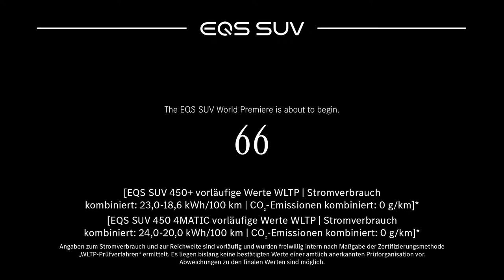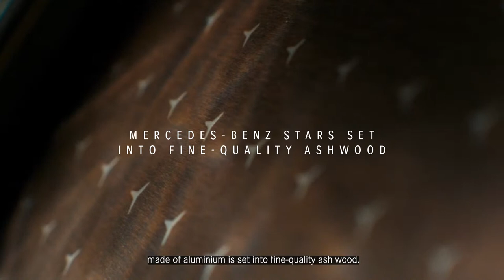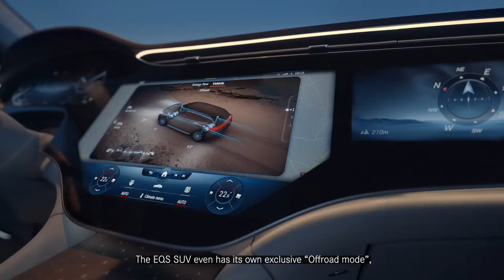World Premiere of the All-Electric EQS SUV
The EQS SUV is the first large luxury SUV from Mercedes-EQ with room for up to seven people. It is taking the luxurious and ground-breaking approach of the EQS into a highly desirable SUV package. With its progressive design, the EQS SUV is redefining a whole vehicle segment. Join our digital world premiere.

The availability of the communication module (LTE) is temporarily limited for certain vehicles due to supply bottlenecks. Please note that especially Mercedes me connect services including the emergency call system (eCall) are not available in the affected vehicles. Ongoing actual information is available at your Mercedes-Benz dealer.

EQS SUV 450 4MATIC vorläufige Werte WLTP:
Stromverbrauch kombiniert: 24,0–20,0 kWh/100 km;

*Angaben zum Stromverbrauch und zur Reichweite sind vorläufig und wurden freiwillig intern nach Maßgabe der Zertifizierungsmethode „WLTP-Prüfverfahren“ ermittelt. Es liegen bislang keine bestätigten Werte einer amtlich anerkannten Prüforganisation vor. Abweichungen zu den finalen Werten sind möglich.